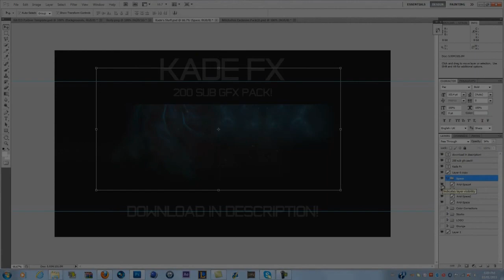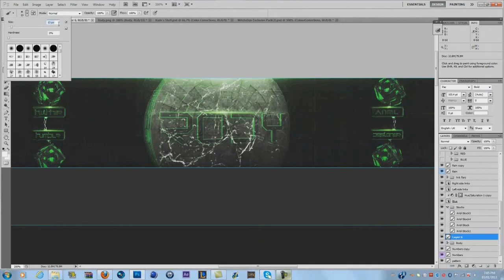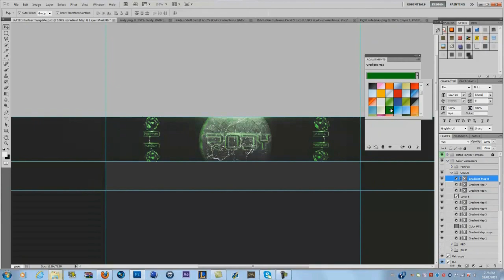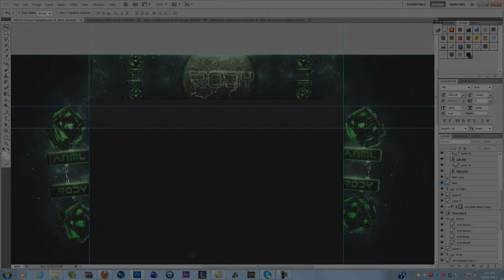ANML Rody By- DaffyArtz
Song: Makes Me Ill
Artists: Razorback